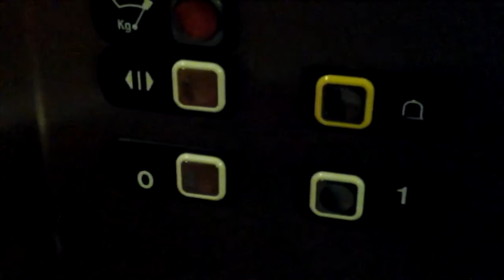ECF L1 U3 Act 22 Claire